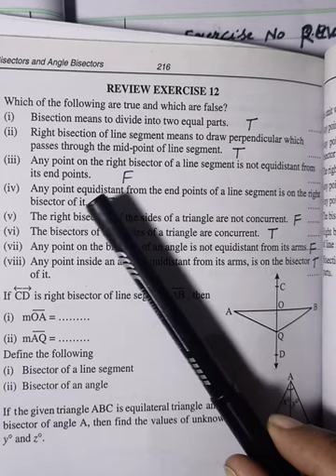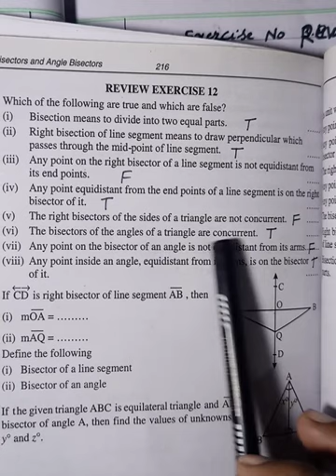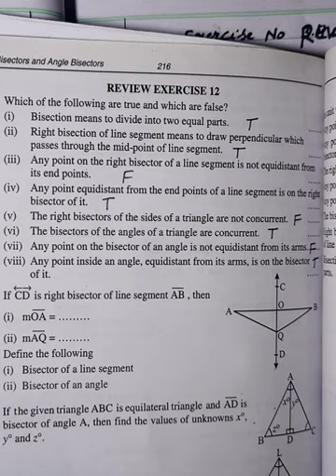Maths 9. Ch No 12.Samart Syllabus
Maths 9. Ch No 12 .smart syllabus.